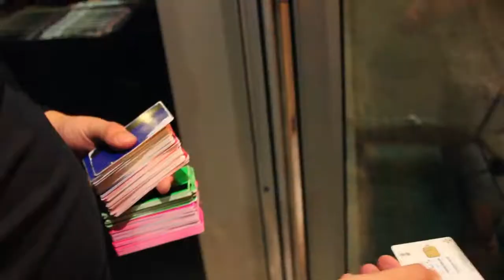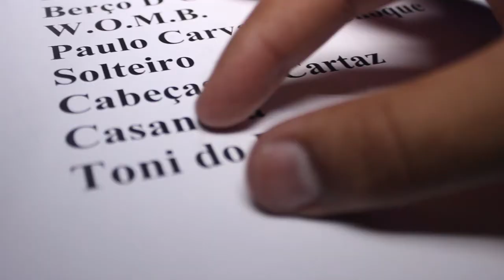FINALDEAULAS | REGULA | 05.06.2015 | Video-Reportagem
ICE Club - Palácio do Gelo Shopping - Viseu

Uma produção United Events.